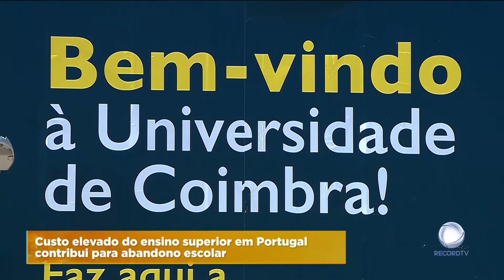Abandono escolar maior entre alunos desfavorecidos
O abandono escolar no Ensino Superior é maior entre os alunos mais carenciados. A conclusão é de um estudo que alerta ainda para o facto de as famílias portuguesas fazerem um esforço financeiro acima da média europeia.